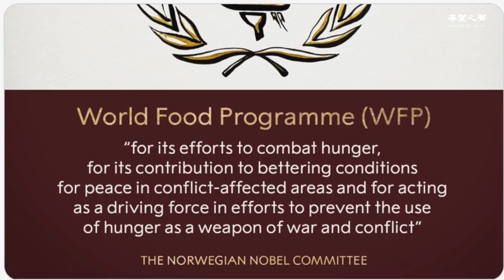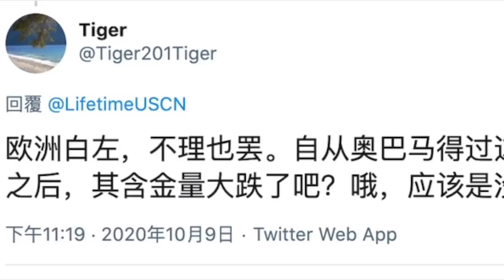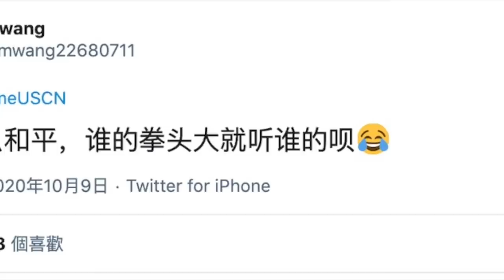吊詭混戰 王岐山失寵？誰是习近平的大脑？ 【希望之聲時事熱點】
王岐山遇到大麻煩 可能已失寵
諾貝爾和平獎成笑話 扒一扒獲獎者的底
被中共逮捕加國公民獲「遠距探視」與孟晚舟怎麼比？

希望之聲是在美國聯邦註冊的非盈利機構。我們接受公眾捐款。美國朋友的捐款可以得到抵稅收據。